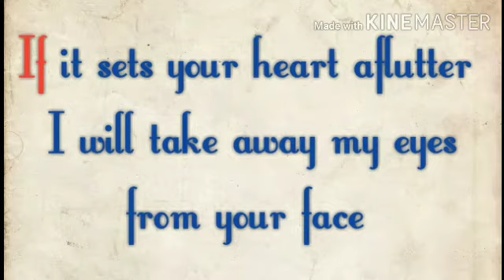THE GIFT by Rabindranath Tagore